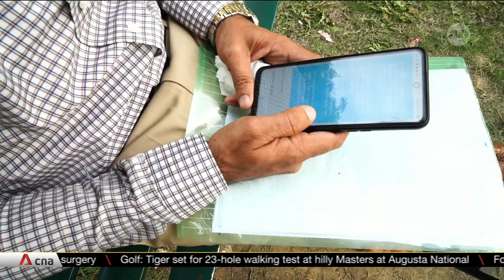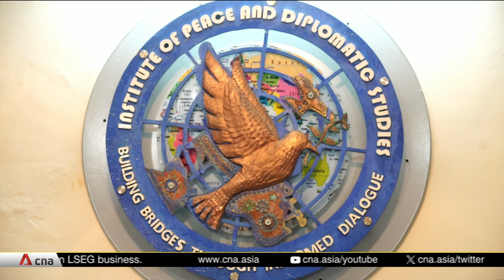Pakistan's brain drain worsens as many search for better life abroad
Pakistan has the fifth-biggest population in the world, at nearly a quarter of a billion. But many of the nation's most educated people are moving abroad in the hope of a better life elsewhere. Hira Mustafa finds out why.